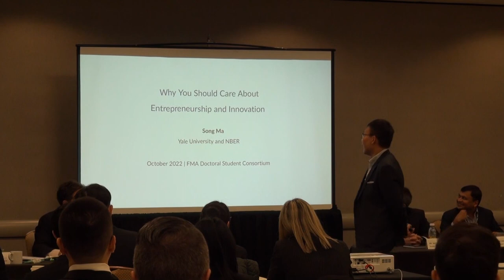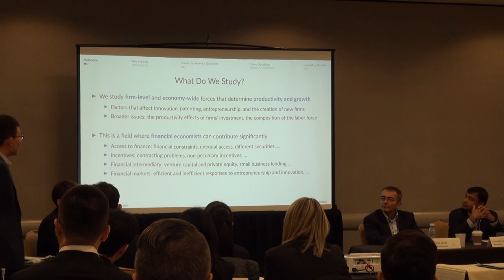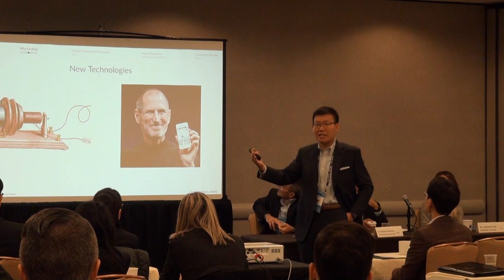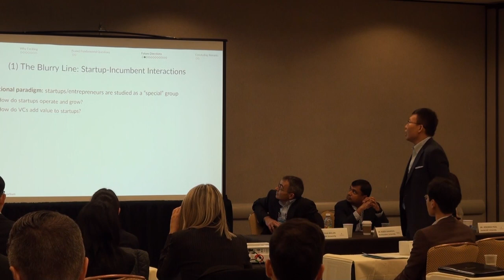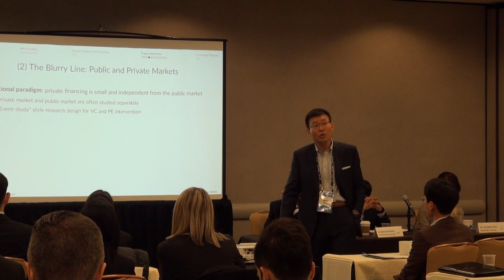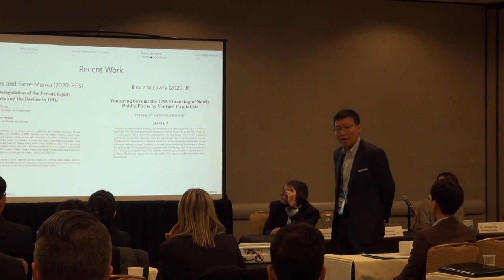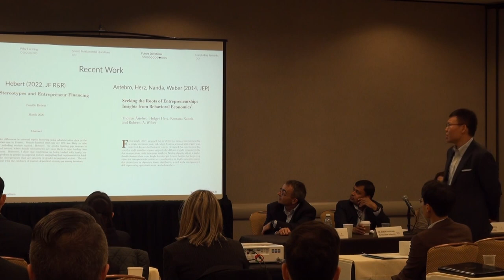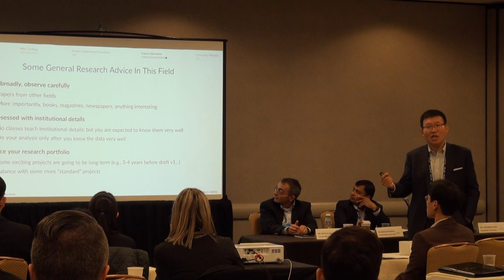Why You Should Care About Entrepreneurship and Innovation - Song Ma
DSC 2022, Atlanta

Presentation by Professor Song Ma, Yale School of Management.